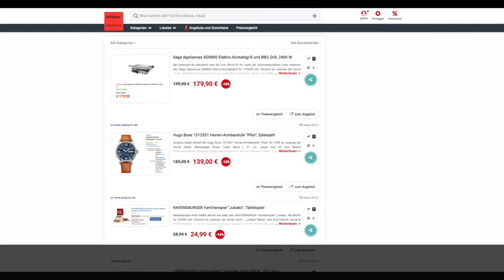Schnäppchen/Billiger des Tages 08.04.20 - Hugo Boss 1513331 Herren-Armbanduhr "Pilot"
Heute ist Schnäppchen/Billiger des Tages - Hugo Boss 1513331 Herren-Armbanduhr "Pilot".